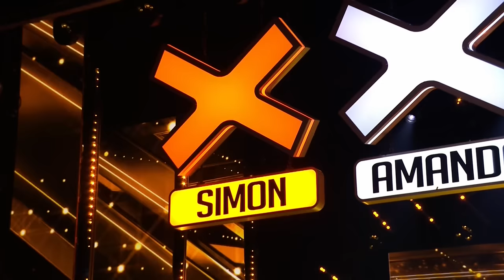Simon Cowell's GOLDEN BUZZERS! | Auditions | Britain's Got Talent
Simon sure has an eye for talent. His Golden Buzzer acts through the years have been nothing short of BRILLIANT!

Featuring:
Bars and Melody
Calum Scott
Sarah Ikumu
Jack and Tim
Kojo Anim
Fayth Ifil
Axel Blake
Malakai Bayoh
Unity